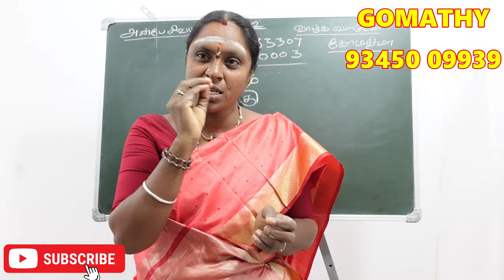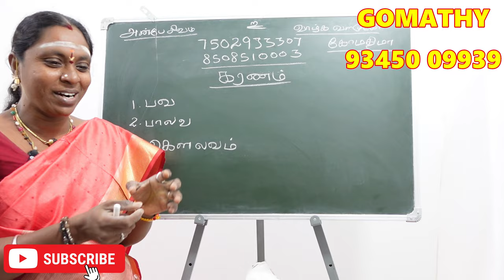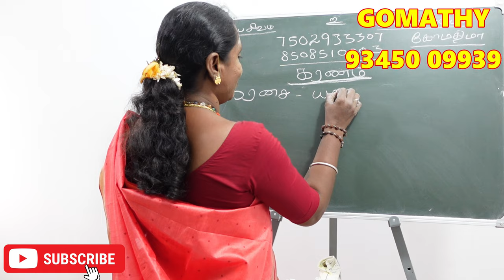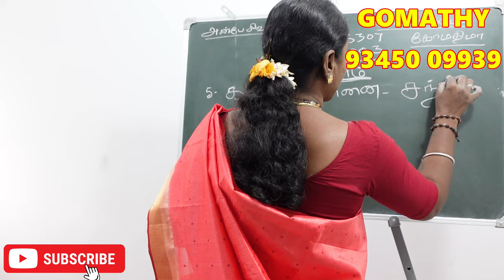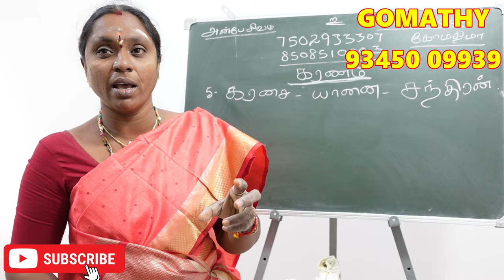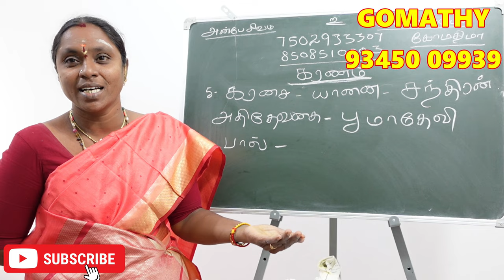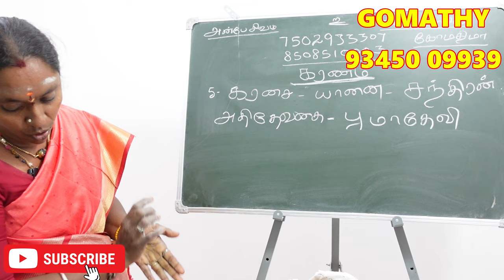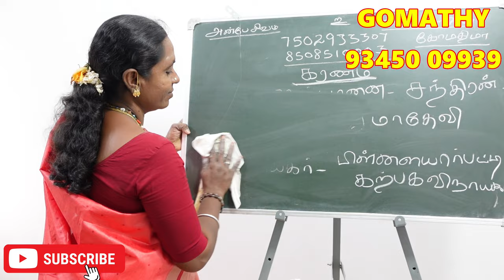கரசை கரணம் கரணத்தில் பிறந்தவர்களா ? உங்களை காக்கும் கரணநாதன் வெற்றி ரகசியம் | karasai karanam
கரசை கரணம் கரணத்தில் பிறந்தவர்களா நீங்கள் ? உங்களை காக்கும் கரணநாதன் வெற்றி ரகசியம் | karasai karanam